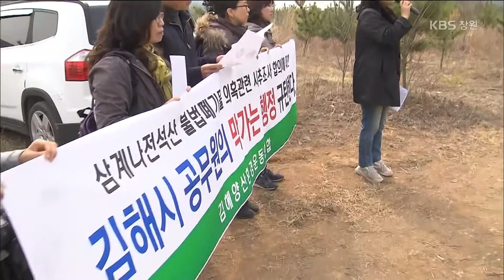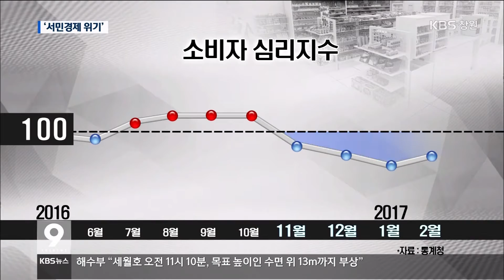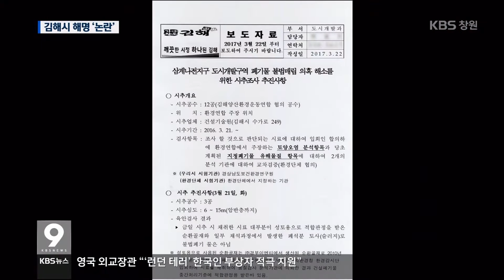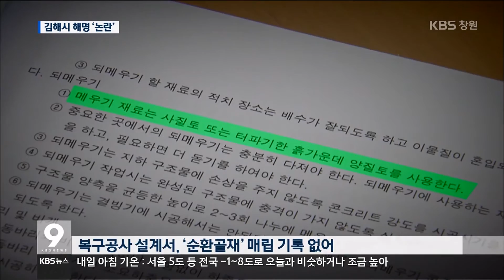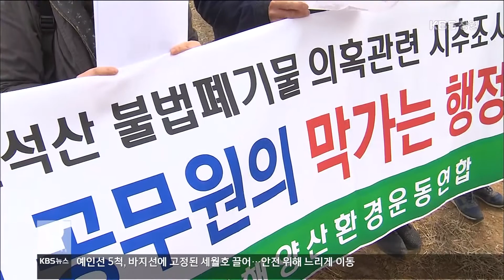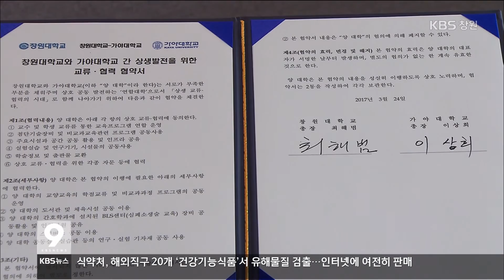[KBS뉴스9 경남] 2017.3.24.(금) 뉴스 전체보기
- 서민경제 `끝 모를 추락`
- 학업·취업 스트레스…청년층 결핵 주의
- 해마다 5천 건…어린이 보행자를 지켜라!
- 김해시 이번엔 거짓해명? 커지는 특혜 의혹
- `공항 활성화`, 협의체 구성 첫걸음
- 주요단신
- 창원대-가야대 학점 · 시설 교류 협약체결
- S&T중공업 노사 합의안 조합원 투표 `부결`